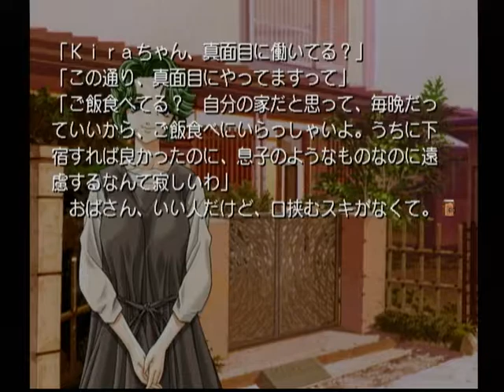【DC】まぼろし月夜 初見プレイ Part３ ～昼の件についてなら、俺はあくまでノーコメントを貫くからなっ 【スタートオンゲームズ２】【スタゲー２】【JAPAGE】